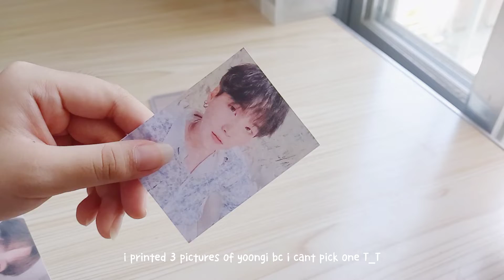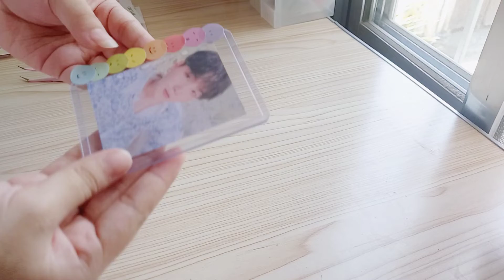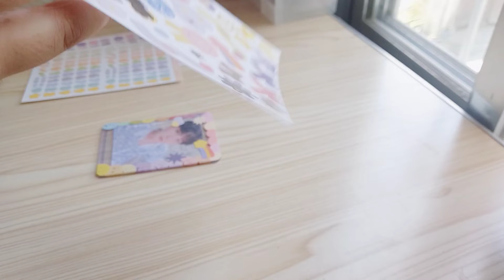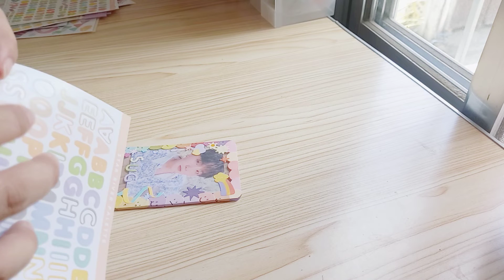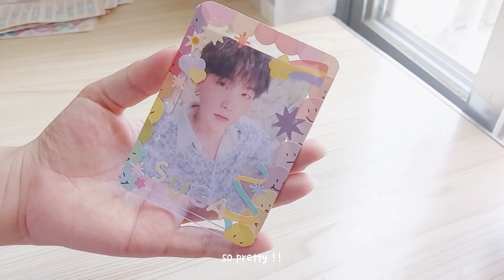🐻diy; decorate toploaders with me !! | Philippines 💫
💌 hey besties !!

— i hope you guys like this video aaa see y'all again in my next vlog & please just like what i said, please take care always mwa ❤

music from:
— bummies !!